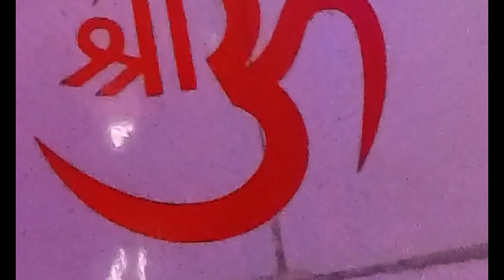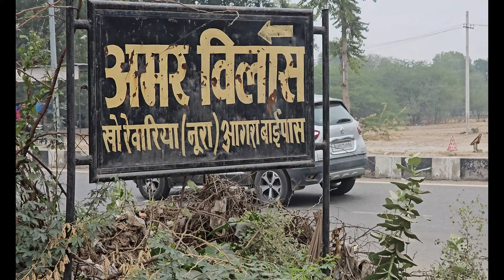Jaipur ka KEDARNATH